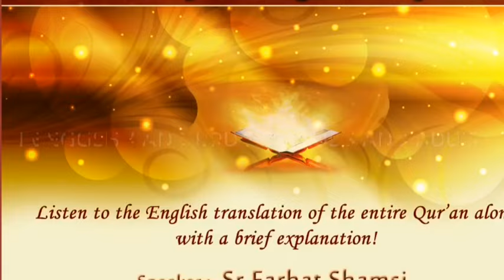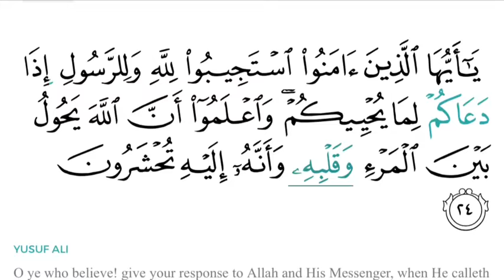Journey through the Quran this Ramadan 2016! Al-Quranu Hayati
☔Want to taste LIVE DAWRAH E QURAN 2016 (Brief Explanation of the Entire Quran until the end of Ramadan)? ☔

⏰Live Timings- 9am-12noon US/est, 2-5pm Uk, 6:30-9:30pm India

⏰4 Replay sessions too!!

Join us via your preferred platforms!
▶Paltalk- Just Download Paltalk App from play store or listen through Paltalk Messenger on Computer . Create an id & password fr free. Browse in categories. Select Religion & Spirituality》 Islam》 Room name- "Nurulquran Ramadan Programs 2016 live from Oslo"